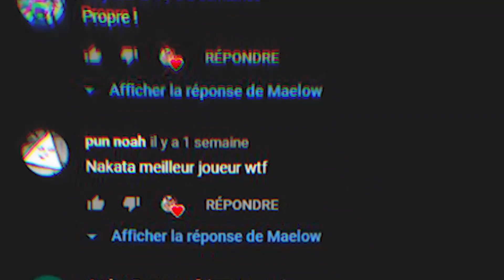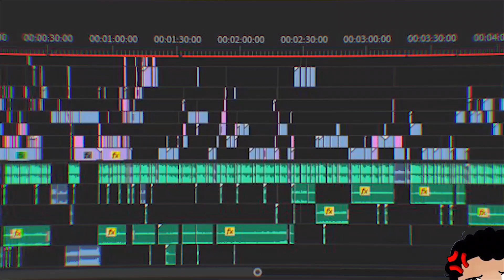Les 10 MEILLEURS ATTAQUANTS dans INAZUMA ELEVEN! (ft.Rems)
Salut à tous bienvenue dans cette nouvelle vidéo top 10 des attaquants inazuma eleven j'éspère vous allez kiffez j'ai essayer d'établir le classement le plus juste à partir de mes 9 ans de connaissances.

🎧Pour les musiques demandez moi en comentaire :p
🔗Source: Extrait de l'anime Inazuma Eleven / gameplay des jeux DS
Commente Panda si tu as lu j'usqu'ici! 🐼